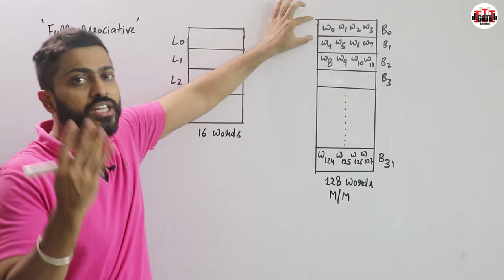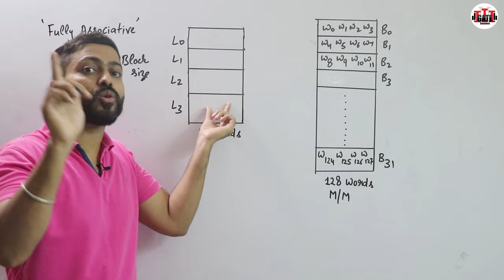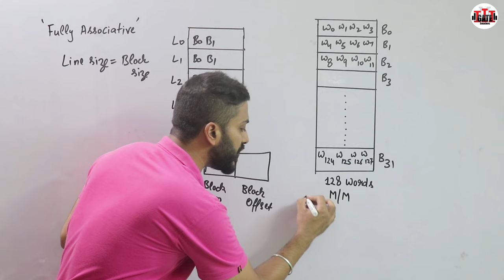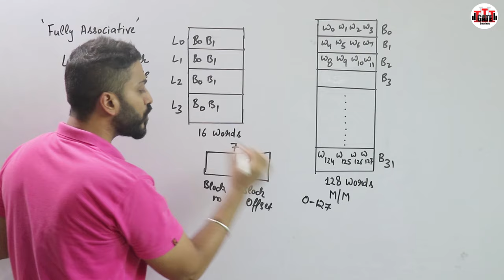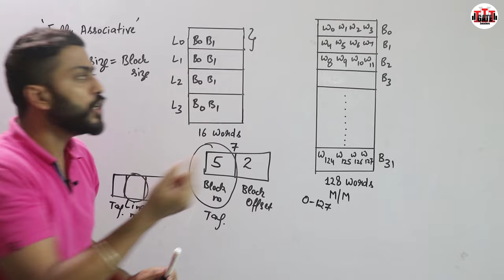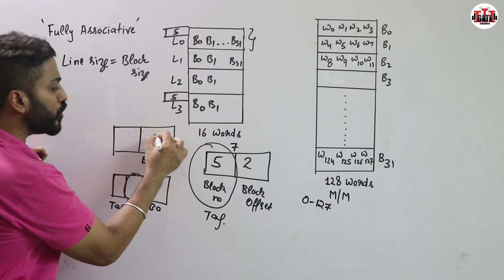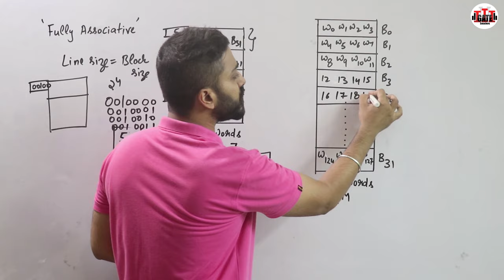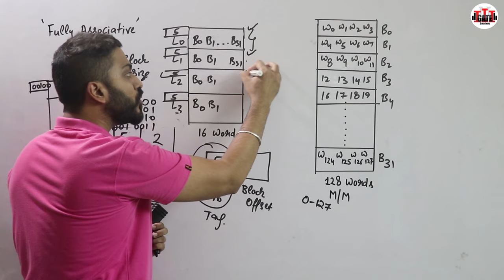L-3.8: Fully Associative Mapping with examples in Hindi | Cache Mapping | Computer Organisation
In fully associative mapping,
A block of main memory can be mapped to any freely available cache line.
This makes fully associative mapping more flexible than direct mapping.
A replacement algorithm is needed to replace a block if the cache is full.